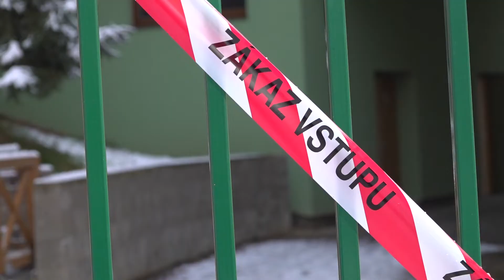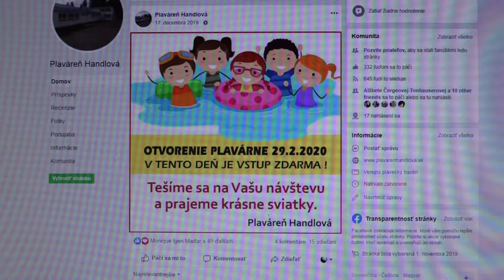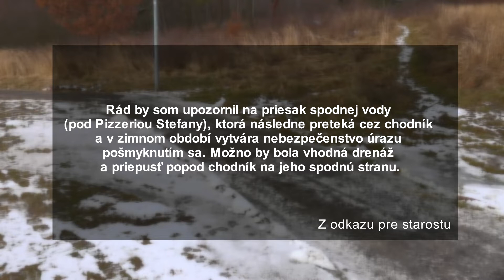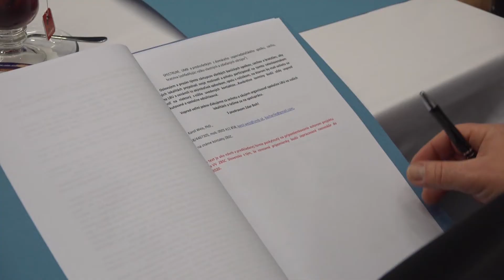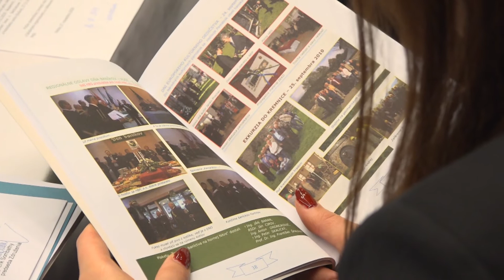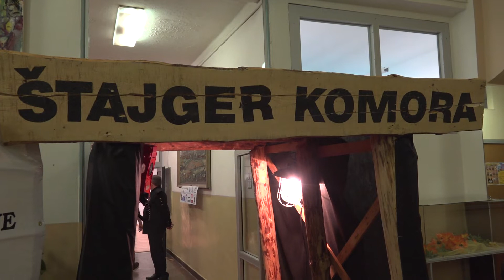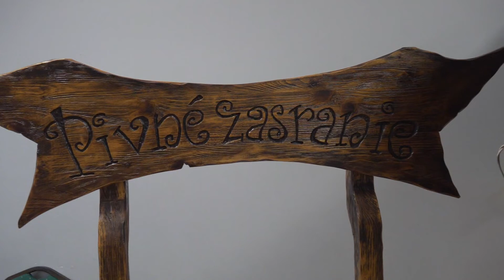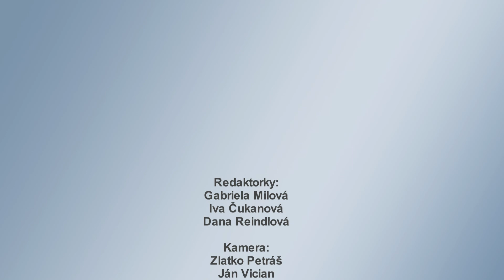Správy 04 - 31 01 2020